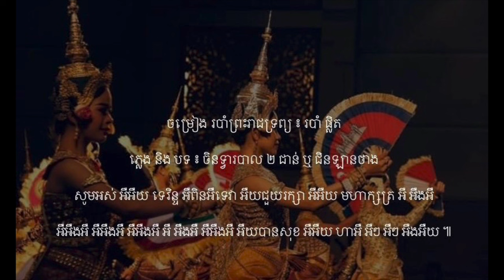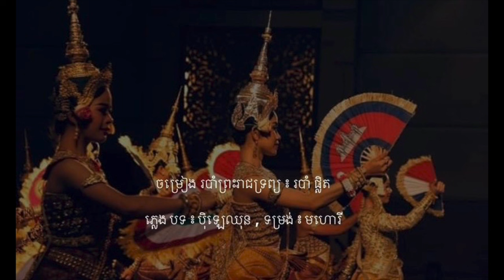របាំផ្លិត - បទ ៖ ចិនទ្វារបាល ឬ ជិនឡានថាង ២ ជាន់ - មហោរី | យ៉ាន់ បូរិន្ទ និង ឌួង ម៉ារ៉ី | Robam Plet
ចម្រៀង របាំព្រះរាជទ្រព្យ ៖ របាំ ផ្លិត

ច្រៀងបង្គោលដោយ ៖ ឌួង ម៉ារ៉ី និង យ៉ាន់ បូរិន្ទ

00:00 ភ្លេង បទ ៖ ប៉ិឡេឈុន ឬ របាំមករ ១ ជាន់ , ទម្រង់ ៖ មហោរី

01:23 ភ្លេង និង បទ ៖ ចិនទ្វារបាល ២ ជាន់ ឬ ជិនឡានថាង ឬ របាំផ្លិត

ខ្ញុំម្ចាស់អឺអឺយបង្គំអឺព្រះអឺចមភព ស្តេចជាម្លប់អឺអឺយគ្រប់គ្រង អឺ អឺងអឺ អឺអឺងអឺ អឺអឺងអឺ អឺអឺងអឺ អឺ អឺងអឺ អឺអឺងអឺ អឺយរាជអឺរដ្ឋា ហាអឺ អឺៗ អឺៗ អឺងអឺយ ។

គ្រប់គ្រងអឺអឺយដែនខ្មែរកម្ពុជា អឺយបានសុខាអឺអឺយដោយបុណ្យ អឺ អឺងអឺ អឺអឺងអឺ អឺអឺងអឺ អឺអឺងអឺ អឺ អឺងអឺ អឺអឺងអឺ អឺយព្រះអឺចេស្តា ហាអឺ អឺៗ អឺៗ អឺងអឺយ ។

ព្រះគុណអឺអឺយប្រកបមានអឺករុណា អឺយមេត្តាអឺអឺយអាណិត អឺ អឺងអឺ អឺអឺងអឺ អឺអឺងអឺ អឺអឺងអឺ អឺ អឺងអឺ អឺអឺងអឺ អឺយគ្រប់អឺគ្រប់អឺគ្នា ហាអឺ អឺៗ អឺៗ អឺងអឺយ ។

សូមអស់អឺអឺយទេវិន្ទអឺពិនអឺទេវា អឺយជួយត
រក្សាអឺអឺយមហាក្សត្រ អឺ អឺងអឺ អឺអឺងអឺ អឺអឺងអឺ អឺអឺងអឺ អឺ អឺងអឺ អឺអឺងអឺ អឺយបានសុខអឺអឺយ ហាអឺ អឺៗ អឺៗ អឺងអឺយ ៕

06:23 ភ្លេង បទ ៖ ប៉ិឡេឈុន ឬ របាំមករ ១ ជាន់ , ទម្រង់ ៖ មហោរី

សូមអរគុណលោកអ្នកជាអនេក !